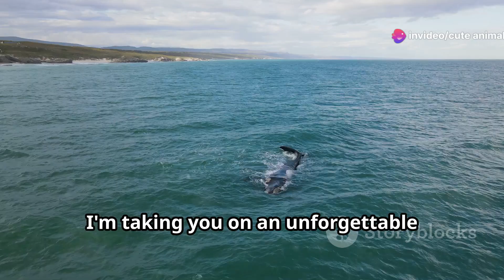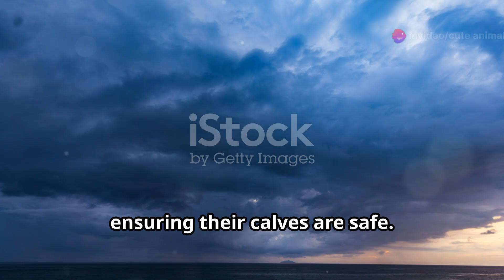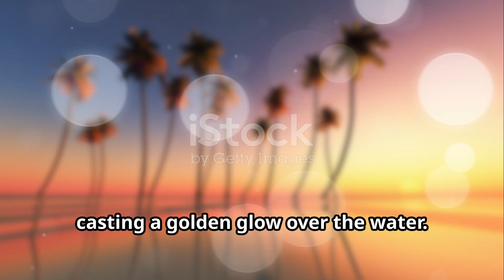Whale Watching in Puerto Rico: Majestic Giants of the Sea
Embark on an unforgettable whale-watching adventure off Puerto Rico's coast, where the majestic humpback whales gather in their winter breeding grounds. Witness these incredible marine mammals breaching and spouting as they socialize and nurture their young. Learn about the dedicated efforts to protect these giants of the sea, from research and monitoring to conservation initiatives aimed at safeguarding their habitats. Hear stories of resilience and conservation success, highlighting the collaborative efforts of scientists, conservationists, and local communities to ensure a sustainable future for Puerto Rico's humpback whales. Join us aboard for an educational and awe-inspiring journey into the lives of these magnificent creatures, where each sighting enriches our understanding of marine ecosystems and inspires ongoing commitment to their preservation.